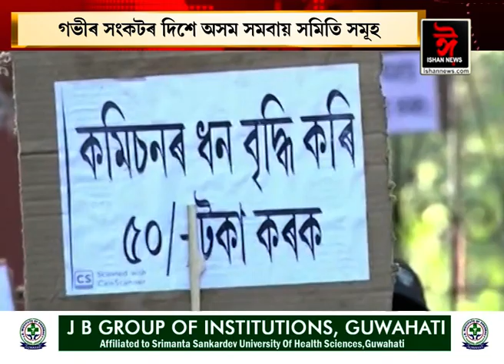ওদালগুৰি উপায়ুক্তৰ কাৰ্যালয় প্ৰাঙ্গণত সমবায় সমিতিৰ ধৰ্ণা